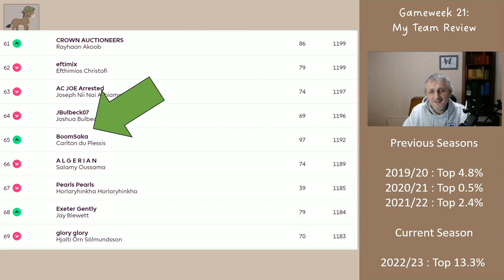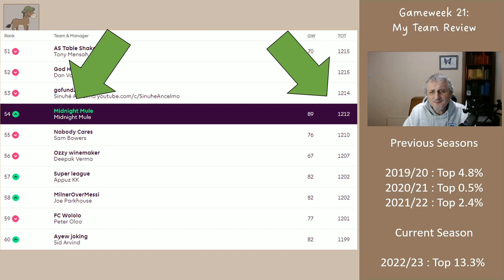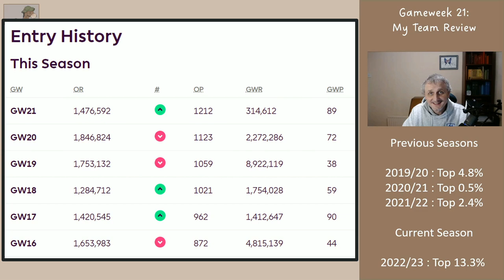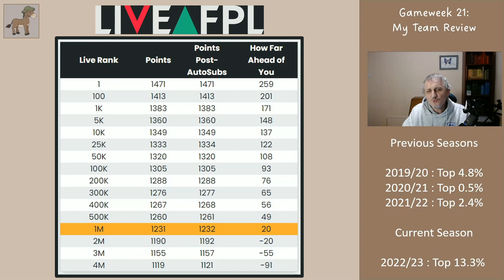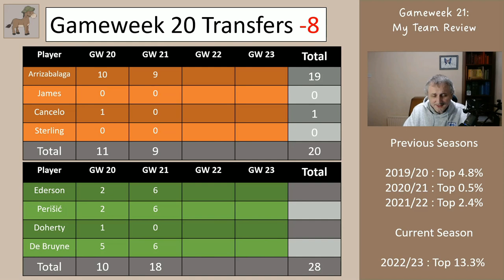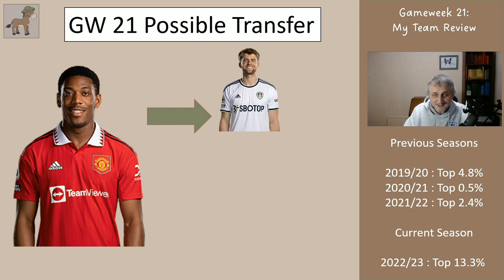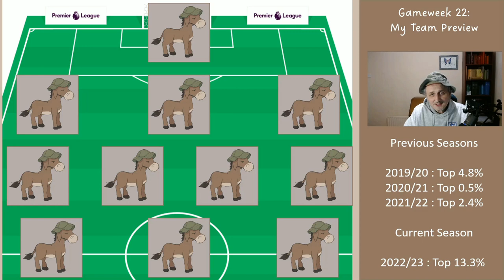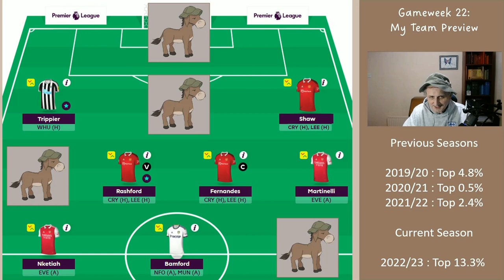My Double Gameweek 22 FPL Team Reveal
In this video I look at the Midnight Mule League and the Content Creators League (which anyone can see themselves in). I then look at how my previous weeks' transfers have performed and show my potential transfers and team for Double Gameweek 22.

Thanks,

Midnight Mule